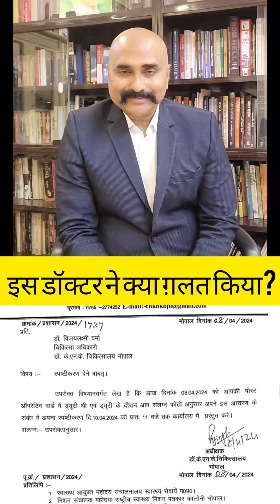Doctor served notice for sitting on chair # Rahul Singh calls it inhumane & harsh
Should a doctor be penalized for merely sitting on a chair during long duty hours? Dr. Vijaylakshmi Verma, working at a government hospital in Bhopal, was issued a show cause notice for sitting with her legs resting on a plastic stool in the hospital ward. In my opinion this notice is both harsh & inhumane, considering the demanding nature of a doctor's profession, which often requires them to stand for 8 to 10 hours during duty. Yes, Doctors can be penalized, but only for dereliction of duty. This notice smirks of a cheap display of authority."